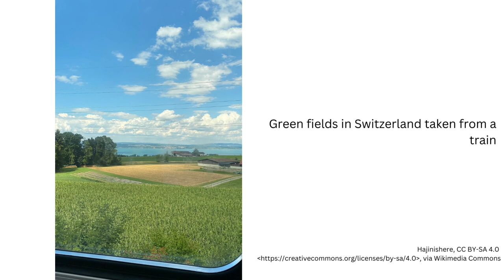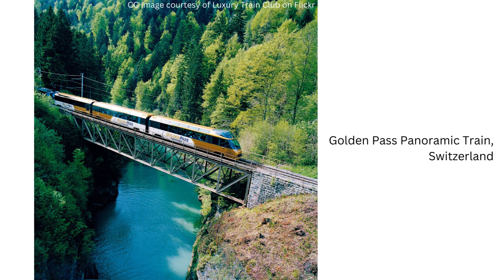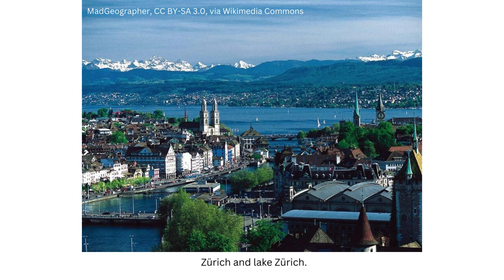Switzerland Uncovered: Country Facts and Visual Tour with Nation Explorer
Welcome to Nation Explorer! In this episode, we embark on an adventure to uncover the wonders of Switzerland. Join us as we delve into the geography, culture, history, economy, and more of this beautiful country. With stunning visuals of the Swiss Alps, pristine lakes, historic landmarks, and modern infrastructure, we'll take you on a visual tour of Switzerland's highlights. Learn fascinating facts about Swiss culture, society, and politics, and discover why Switzerland is a dream destination for travelers. Let's dive into the enchanting world of Switzerland together!

Key Highlights:

Breathtaking landscapes of the Swiss Alps and pristine lakes
Rich Swiss culture and culinary delights
Unique history and political system of Switzerland
Renowned economy and modern infrastructure
Popular tourist destinations and travel experiences in Switzerland